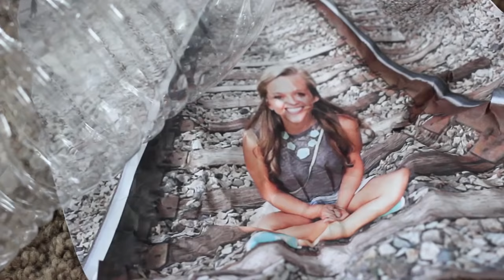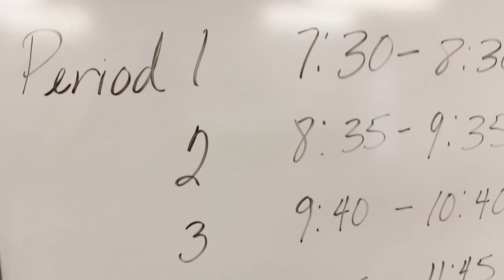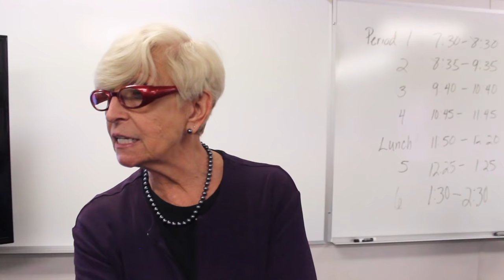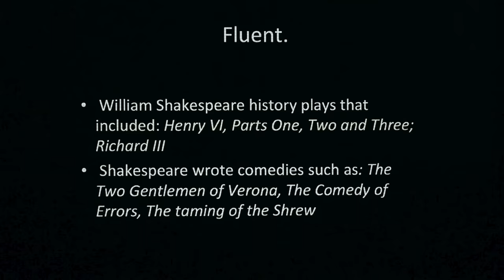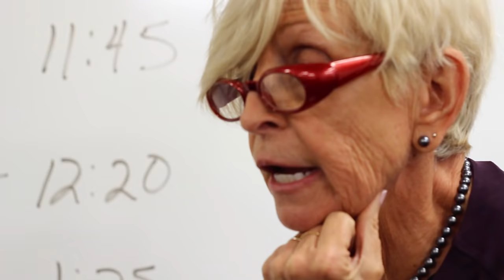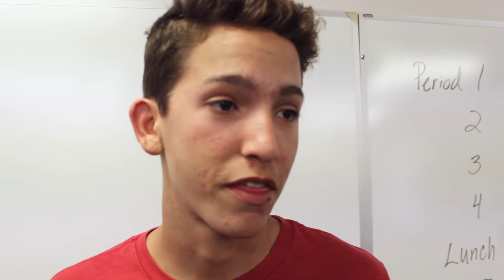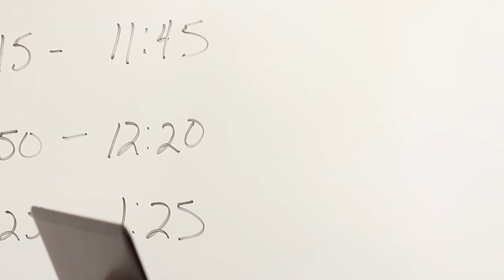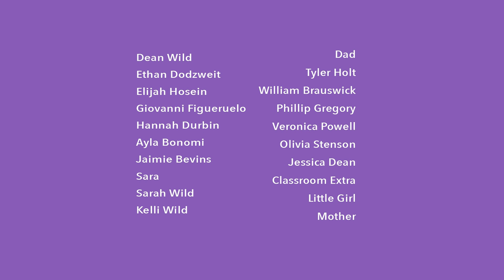SLACKER - High School Short Film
Ben Zarkowski risks everything to save his summer.
(Based on a true story in the 90's)

Selections and Awards:

Official Selection - All American High School Film Festival

Winner - Best Director, Screenplay, Editing, and Actor at the Premiere Film Festival

Official Selection - Santa Monica International Teen Film Festival

"One of the greatest High School comedies of all time..."- Dave Chu, Ichiban Buffet